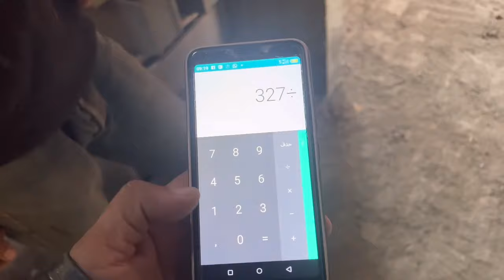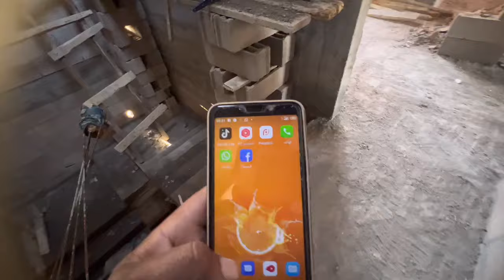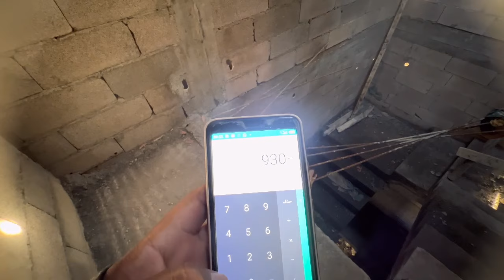كيف يتم تقسيم السلم حسب المساحة الموجود عندك في التخطيط